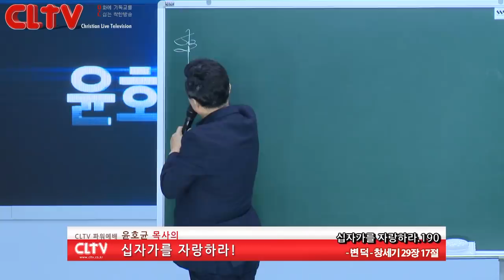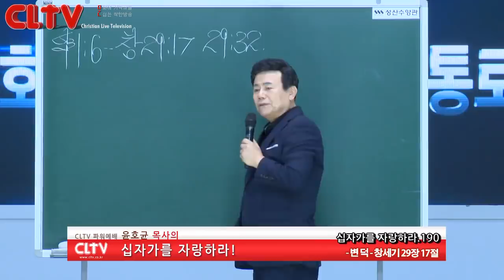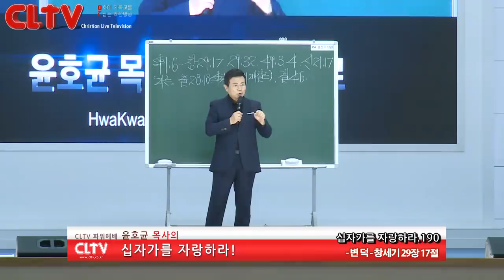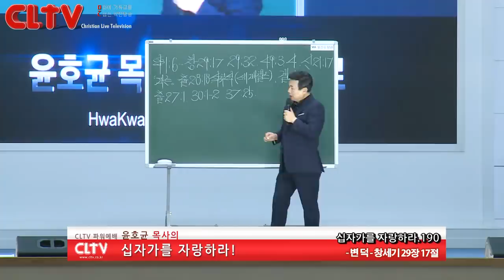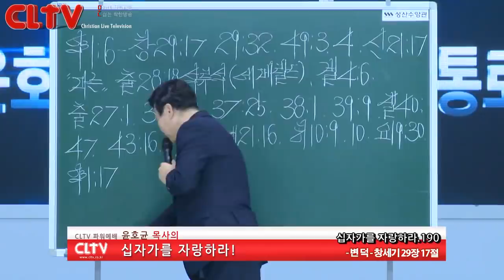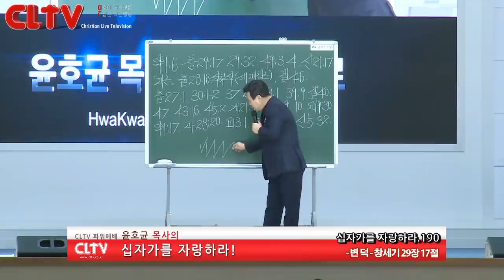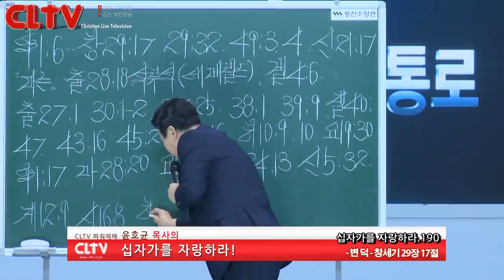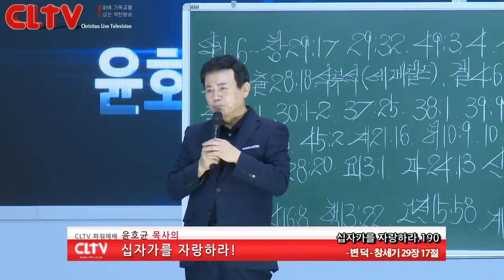CLTV파워예배_십자가를 자랑하라(190회)_'변덕' 화광교회(윤호균 목사)